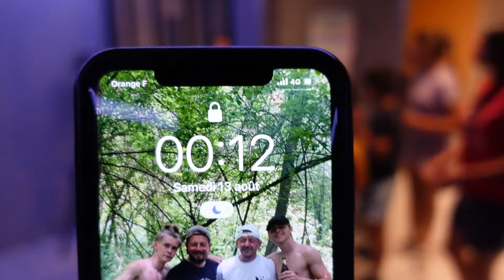NE PAS SORTIR APRÈS MINUIT : LE LOUP GAROU NOUS POURSUIT ! *on se réfugie chez @codistory *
Retrouve tous nos déguisement chez  @DeguiseToi !

NOS INSTA  ⤵️
EMMIE PNR FAMILY